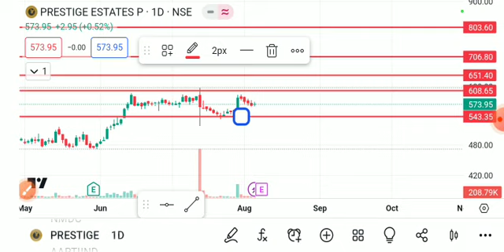PRESTIGE SHARE LATEST NEWS TODAY,PRESTIGE SHARE ANALYSIS, PRESTIGE ESTATE SHARE TARGET